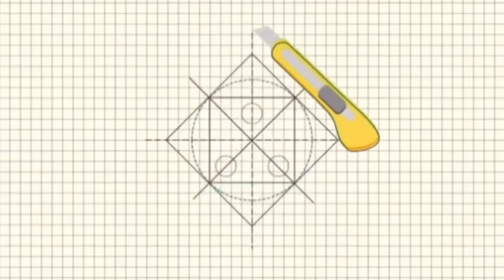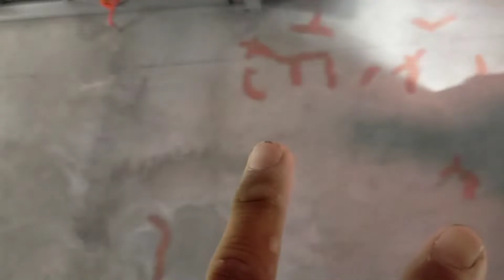paano mag abang ng water sa cr